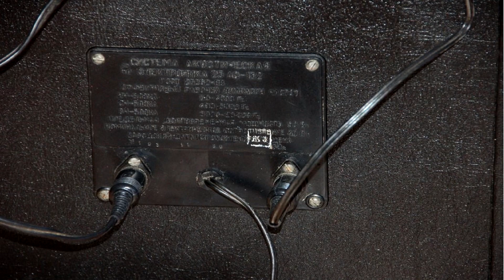«Электроника» 25АС-132! Обзор интересной акустической системы из 80-х + увлекательный Эксперимент!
Обзор интересной советской акустики (акустика СССР) «Электроника» 25АС-132 (50АС-132)!
Рассматриваем блочную акустическую систему + проводим интересный эксперимент!

Содержание выпуска:
00:00 – Обзор 25АС-132 Электроника.
08:04 – Условия и суть эксперимента.
11:32 – Прослушиваем колонки Электроника 25АС 132!
12:33 – Заключение.